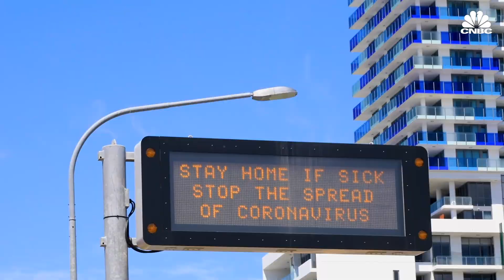Employers weigh Covid-19 vaccine mandates and incentives for employees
CNBC's MacKenzie Sigalos explains how employers could mandate the coronavirus vaccine for employees.